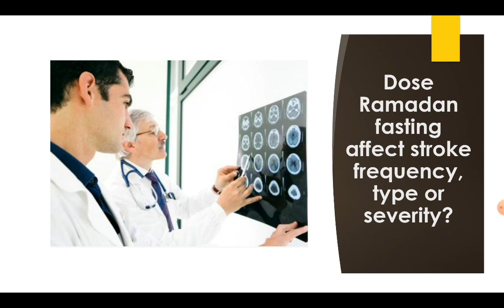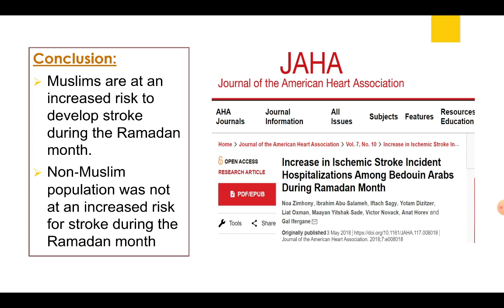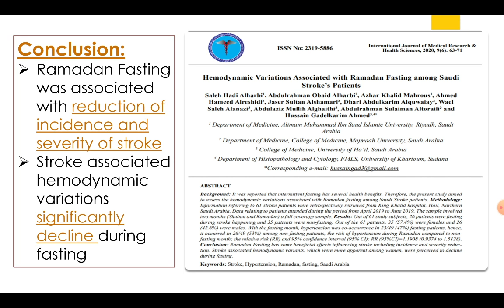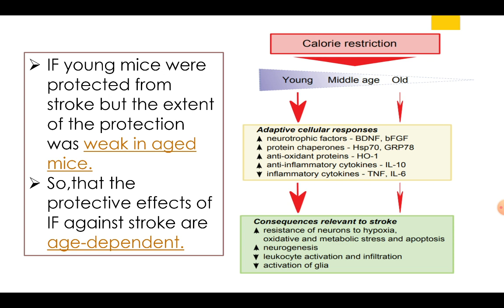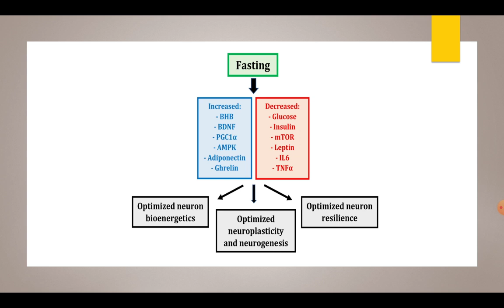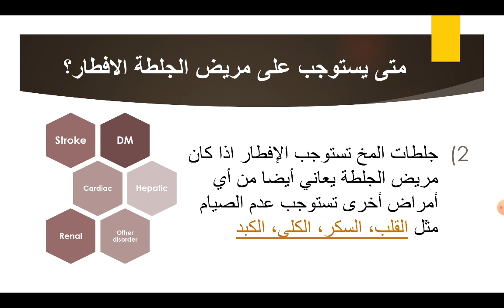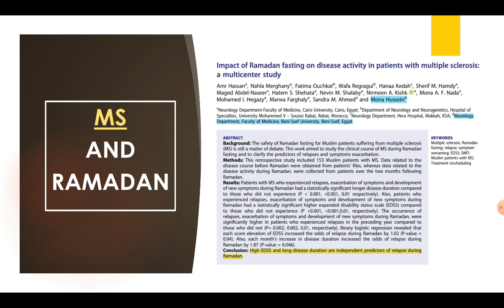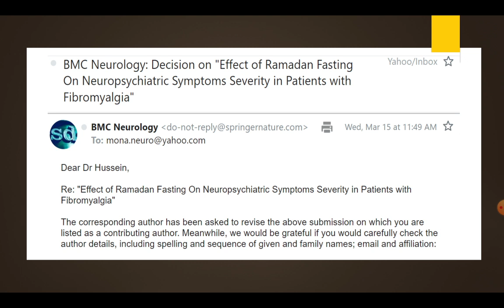Ramadan fasting and stroke Assiss. Prof. Mona Hussein, Neurology, Beni-Suef University & Head of CME